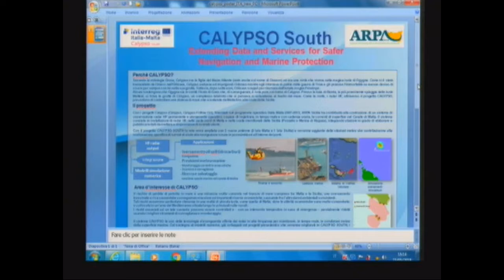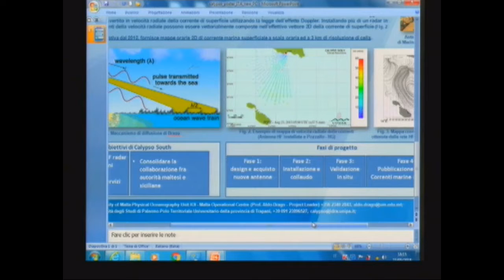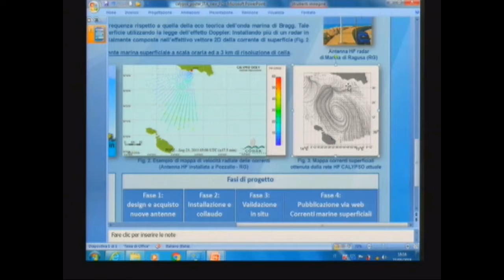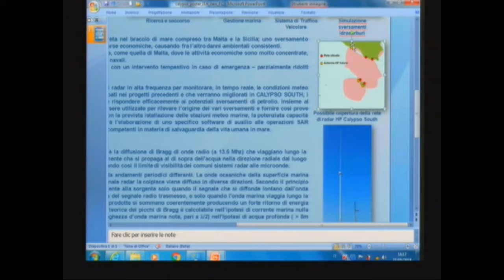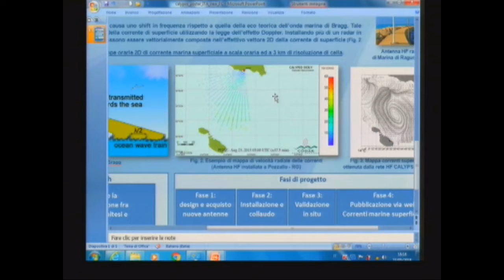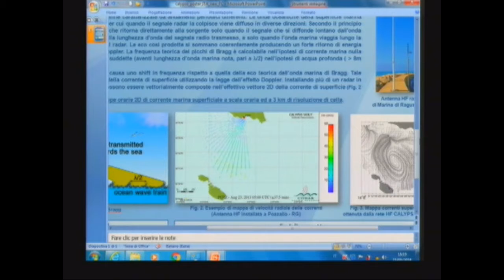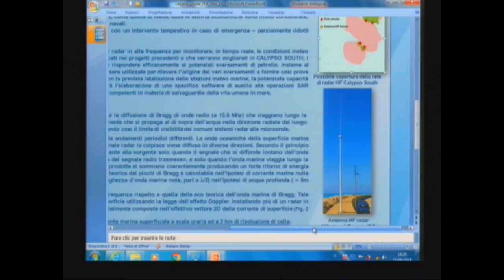Poster ARPA Sicilia